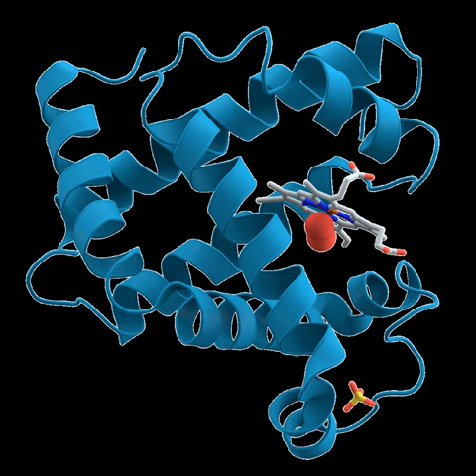Chemical modification | Wikipedia audio article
00:00:12 1 Chemical modification in chemistry
00:00:37 2 Chemically modified electrodes
00:01:09 3 Chemical modification in biochemistry
00:02:01 3.1 Chemical modification of protein side chains

- Socrates

SUMMARY
Chemical modification refers to a number of various processes involving the alteration of the chemical constitution or structure of molecules.